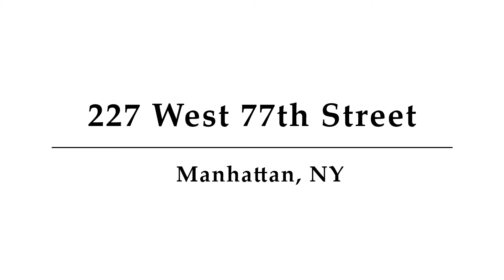227 West 77th Street, Unit 10С, Manhattan, NY